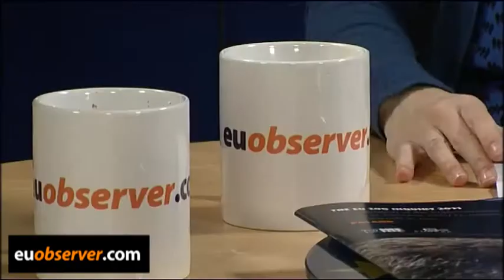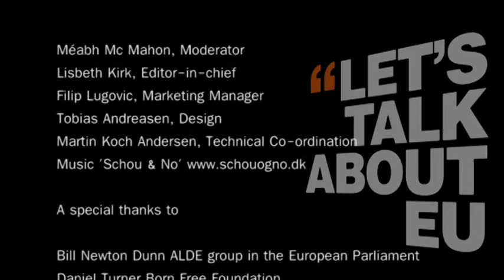Member states need to get serious about EU zoo directive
EUobserver / Brussels (6th December 2011) - The Born Free Foundation is calling on EU member states to fully implement the EU zoo directive and bring about the highest possible standards in European zoos and aquariums. Having visited 200 zoos in 21 EU member states, Dan Turner from the Born Free Foundation concludes that the majority of member states are not respecting the rules laid out in the EU zoo law. According to the animal rights expert, behavioural problems in adult animals would not be as grave if zoos were treating their animals better. .